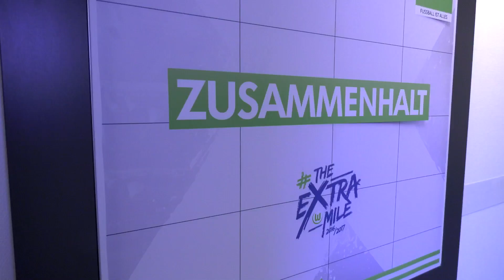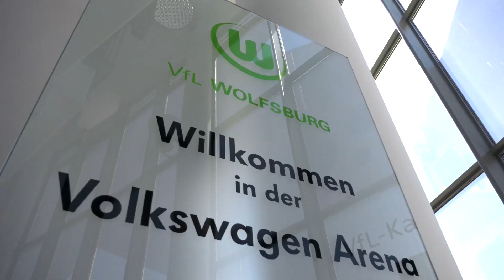Göttinger Nachwuchstrainerin war zu Gast beim VfL Wolfsburg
Wolfsburg, 14. August 2018: Einen Bundesligisten aus nächster Nähe unter die Lupe zu nehmen, ist für Außenstehende ein schwieriges Unterfangen. Doch ein genau solches Erlebnis machte jetzt Alina Hanson. Die 18 Jahre alte Trainerin (Junior-Coach und C-Lizenz) von Rot-Weiß Göttingen hatte bei einem Gewinnspiel einen ganz besonderen Preis gewonnen.
Das Video wurde uns vom VfL Wolfsburg zur Verfügung gestellt.